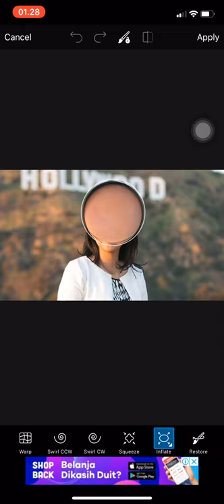LIVI ZHENG BIG BRAIN